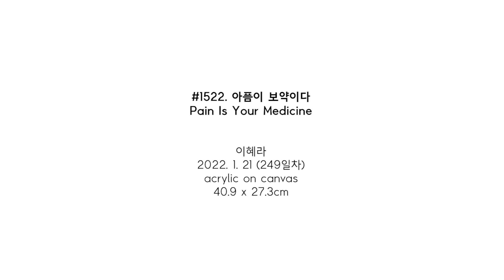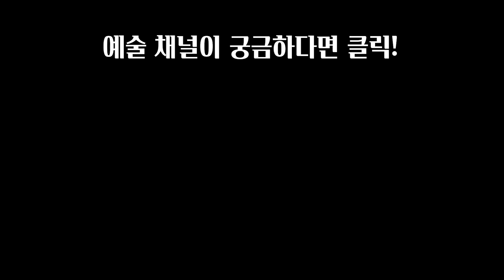#1522. 아픔이 보약이다 (Pain Is Your Medicine) | 이혜라 Hyera Lee | 2022